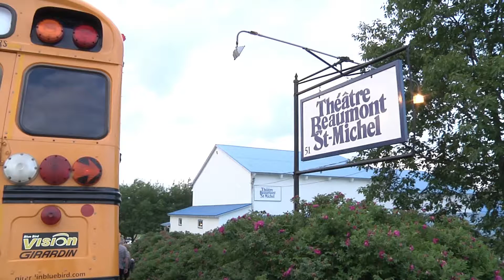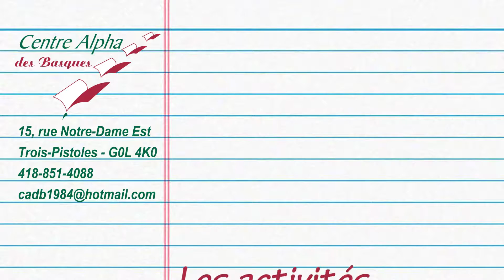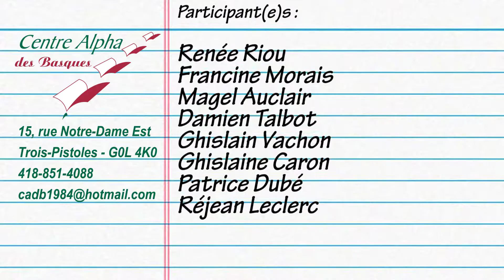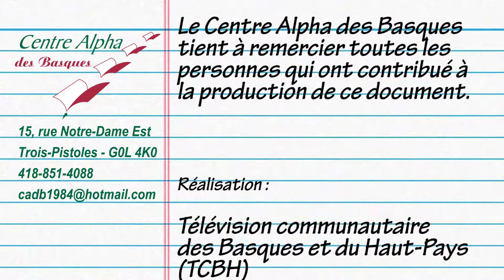Centre Alpha des Basques - Activités de socialisation